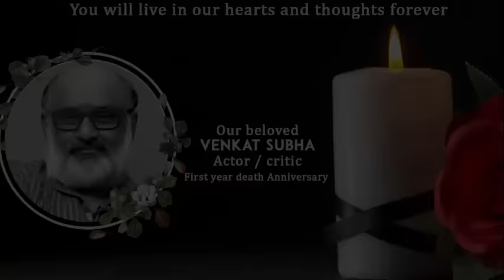மற்றவர்களுக்கு உதவுவதற்காகவே வாழ்ந்தவர் வெங்கட் - "We Miss You" - Venkat Subha Condolence Meet!